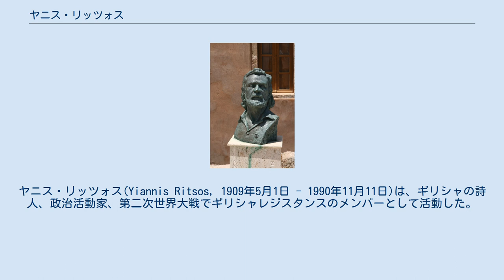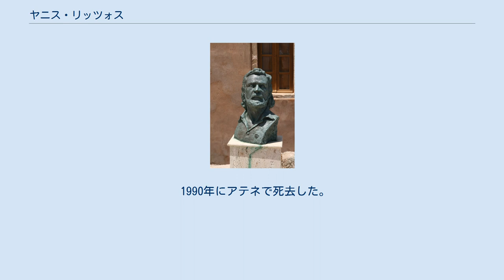ヤニス・リッツォス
ヤニス・リッツォス(Yiannis Ritsos, 1909年5月1日 - 1990年11月11日)は、ギリシャの詩人、政治活動家、第二次世界大戦でギリシャレジスタンスのメンバーとして活動した。
 ギリシャのモネンバシアの裕福な地主の家で生まれたが、子供の頃に家族は財産を失った。
母と長兄は結核で早くに死去し、父は精神疾患と戦う、財産が破綻したことは彼の詩に影響を与えている。
1927年から1931年まで結核に感染したことからサナトリウムに入院した。
 1934年にギリシャ共産党に入党した。
労働者階級のサークルに集う友人たちと親交を続け、1934年に詩集「Tractor」を刊行した。
1935年には「Pyramids」を発表した。
コスティス・パラマスによって詩才を賞賛された。
 彼の代表的な詩「Epitaphios」は1936年5月にテッサドニキでタバコ産業の労働者による大規模なデモに触発されたものであり、ギリシャ詩形の伝統を壊し、明確で簡潔な言葉で人々に団結を訴えるメッセージを表した。
 1936年8月にイオアニス・メタクサスが率いる右翼独裁政治が誕生した。
リッツォスの詩集「Epitaphios」はアテナイのアクロポリスのふもとで公然と焼却された。
これに答えるかのように作風は変わって特にシュルレアリスムに没頭した。
この頃に「The song of my Sister」(1937)や「Symphony of the spring」(1938)を発表した。
 枢軸国によるギリシャ占領の時期にリッツォスは民族解放戦線のメンバーになりギリシャレジスタンスのための詩を複数書いた。
1945年に死去したレジスタンスリーダーにささげた詩のブックレットはよく知られている 。
 戦後、勃発した内戦でも左翼を支援した。
1948年に彼は捕縛され収容所に4年間投獄された。
 1950年代にリッツォスの詩「Epitaphiosha」はミキス・テオドラキスによって曲を付けられてギリシャ左翼のアンセムになった。
 リッツォスは1967年にギリシャ軍事政権によって逮捕されギャロスの収容所にそれからサモスヘ最終的にレムノスに送られた。
 釈放されたあと、1970年代に多数の詩集を発表した。
詩の内容が左翼的だったことから軍事政権によって公開を禁止された。
 ノーベル賞の文学賞に数回ノミネートされ、またレーニン平和賞を1975年に受賞した。
1985年にフェスティバルストルガ詩の夕べで偉大な詩人に贈られる金冠賞を受賞した。
 1990年にアテネで死去した。
娘のエリはギリシャ共産党の党員であり、欧州議会議員選挙にも出馬した。